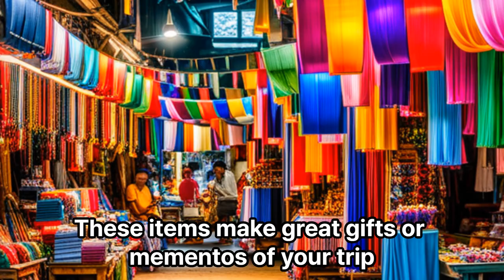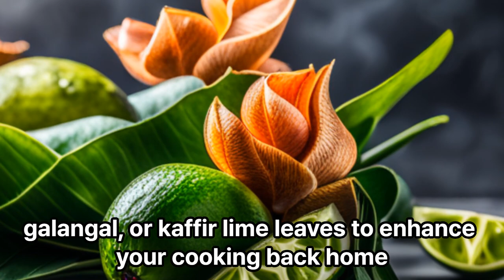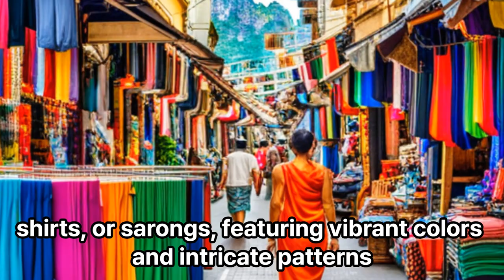Top 10 Things to Buy in Krabi And Why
Krabi, located on the Andaman Sea coast in Thailand, offers a diverse range of shopping opportunities. Whether you're looking for unique handicrafts, vibrant clothing, or local delicacies, Krabi has something for everyone. Here are the top 10 things to buy in Krabi and why they are worth considering:

Thai Silk: Thailand is renowned for its exquisite silk products. In Krabi, you can find a variety of silk items like scarves, clothing, and accessories. Thai silk is known for its smooth texture, vibrant colors, and intricate designs, making it a perfect souvenir or gift.

Handmade Jewelry: Krabi is home to skilled artisans who create beautiful handmade jewelry. You can find unique pieces made from various materials such as silver, gold, gemstones, and seashells. These jewelry items make for memorable keepsakes and fashionable accessories.

Local Handicrafts: Krabi is known for its local handicrafts, including wooden carvings, pottery, and traditional artwork. These items showcase the region's rich cultural heritage and make excellent decorative pieces for your home.

Spa and Massage Products: Thailand is renowned for its spa and massage treatments. In Krabi, you can purchase high-quality spa and massage products such as aromatic oils, herbal compresses, and skincare items. These products allow you to recreate the relaxing spa experience at home.

Traditional Thai Clothing: Experience the elegance of Thai traditional clothing by purchasing a traditional Thai outfit called a "chut thai." These outfits are beautifully crafted and often feature intricate embroidery. Wearing a chut thai is an excellent way to embrace Thai culture and attend special events.

Local Food Products: Krabi offers a variety of delicious local food products that make for great gifts or souvenirs. Some popular choices include Thai spices, chili sauces, dried fruits, and snacks. These products allow you to bring a taste of Thailand back home.

Batik Fabric: Batik is a traditional form of fabric art characterized by vibrant colors and intricate patterns. In Krabi, you can find batik fabric in various forms, including clothing, bags, and accessories. Buying batik items supports local artisans and adds a unique touch to your wardrobe.

Thai Muay Thai Shorts: If you're a fan of Muay Thai, consider buying a pair of authentic Thai Muay Thai shorts. These shorts come in vibrant colors and designs and are worn by professional fighters. They make for a unique sportswear item and a symbol of Thailand's national sport.

Herbal Products: Thailand is known for its traditional herbal remedies. In Krabi, you can find a range of herbal products such as balms, oils, and teas. These products are believed to have various health benefits and are popular among locals and visitors alike.

Local Fruit: Thailand is famous for its tropical fruits, and Krabi is no exception. Durian, mangosteen, dragon fruit, and rambutan are just a few of the delicious fruits you can find in the local markets. Buying fresh local fruit allows you to enjoy the flavors of Krabi during your stay.

Remember to check import regulations and restrictions in your home country before purchasing certain items, such as fresh fruit or herbal products, to ensure they can be legally brought back with you.